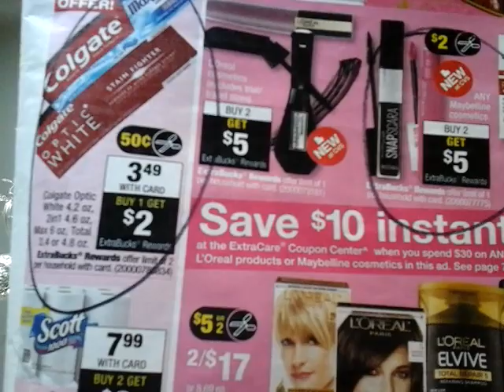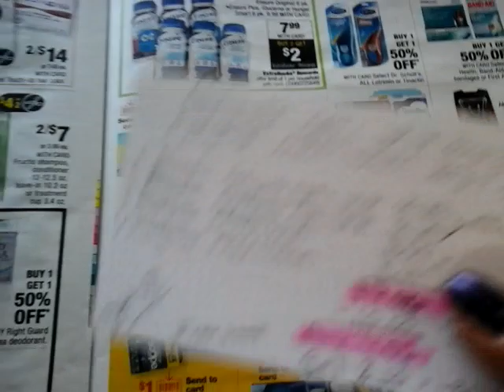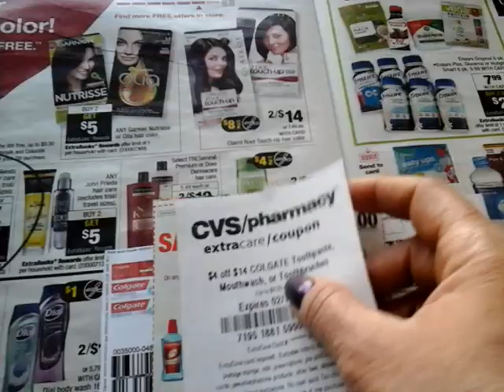SEGUNDO PLAN DE OFERTAS CVS 02/13/2019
Hola Aqui les comparto mi segundo plan de ofertas para CVS. Aqui les muestro exactamente que cupones use para estas compras.😆